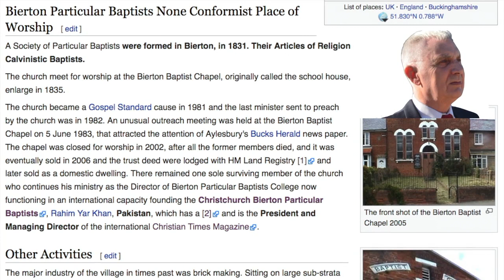Bierton Particular Baptists About Us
The brief tells of who are Bierton Strict and Particular Baptists.